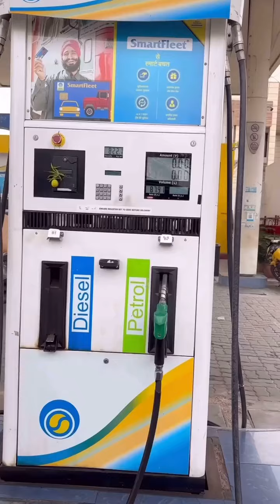52 gajj ka daman phr matak chalugi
52 gajj ka daman phr matak chalugi